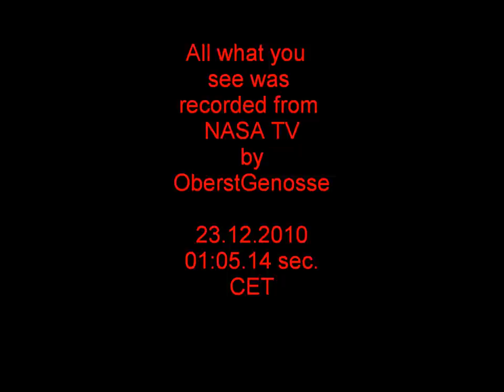23.12.2010 NEW UFO NEAR INTERNATIONAL SPACE STATION HD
You have to watch this bright shining UFO that moves closer to the ISS. A very big one. Clear to me thats an UFO... no fake or joke or manipulate with photoshop. thats real FOLKS !! Please watch in HD...Let'Z ask the NASA what this was.